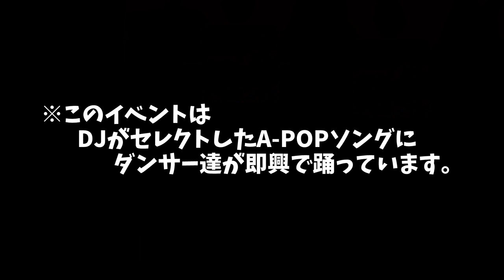【アニソン2on2ダンスバトル】あきばっか～のvol.23 TOP8 龍 & 勇太 vs ASHITAKA ＆ 萎ENDOH【 A-POP 2on2 DANCE BATTLE 】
【イベント延期のお知らせ】
現在、新型コロナウイルスの感染が今まで以上に拡大している状況を鑑みて、関係各所と協議を重ねた結果、

次回の8月9日(月祝)開催の
『あきばっか～のvol.24 八周年SP』は延期の判断となりました。

また延期先としては、次回の冬開催を予定しておりますが

ｰｰｰｰｰｰｰｰｰｰｰｰｰｰｰｰｰｰｰｰｰｰｰｰｰｰｰｰｰ
ニコニコ有料チャンネルにて
ここでしか見れないvol.23全予選バトルを公開します！

『あきばっか～の』とは涼宮あつきが主催するA-POPオンリーで行う2on2ダンスバトルイベント！
今回は2021年4月4日に川崎クラブチッタにて開催された
vol.23の本線ベスト16をお届け！

本戦BEST8第二試合
龍と勇太 (龍、勇太)
vs
逆創ギャングスタ (ASHITAKA、萎ENDOH)

次バトル→Coming Soon

イラスト：きりきり舞様 @kirikirimai1224